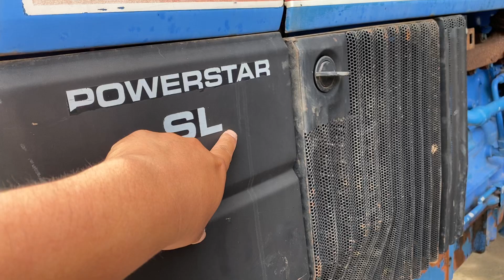รู้ไว้ !! ไม่โง่!! EP.17